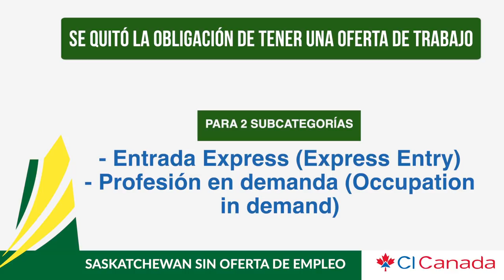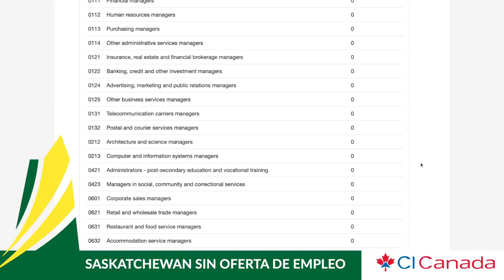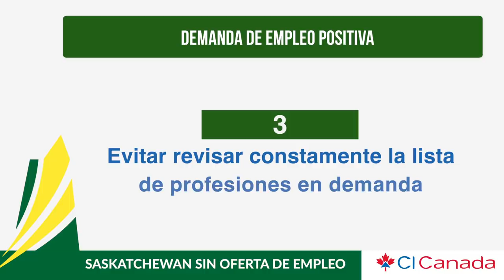Saskatchewan sin oferta de empleo, Visas Hoy #353, CI responde, CI Canadá, Jesús Hernández, Quebec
Atención:
Los criterios mencionados en este video, son basados en información vigente a la fecha de 12 de octubre del 2019 y que pueden ser sujeto de cambios.

 ——  OTROS LINKS QUE PUEDEN INTERESARTE ——